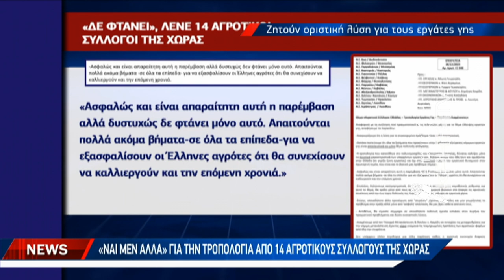Ναι μέν αλλά για την τροπολογία από τους 14 αγροτικούς συλλόγους της χώρας